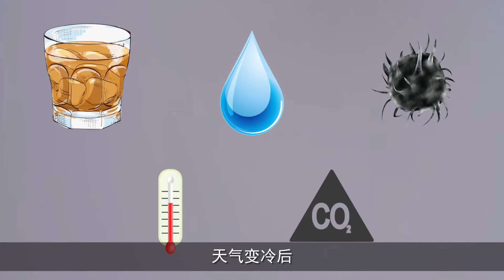蚊子是怎么选择目标的？比蚊子更可恨的是无知！【猫is博士】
蚊子是怎么选择目标的？比蚊子更可恨的是无知！